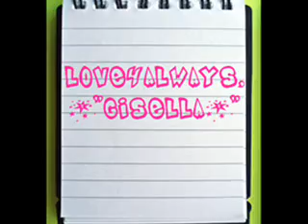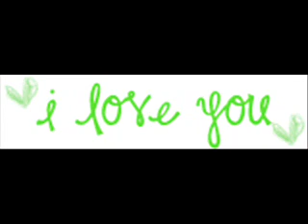dahil mahal kita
Ano man ang sabihin nila
Ika'y patuloy kong mamahalin
Maging sino ka man
Di na magbabago ang pag-ibig ko
Dahil minamahal kita
Walang makakapigil sa 'king damdamin.

Upang ikaw ay ibigin ko ng lubos
Sasambahin lagi
Dahil mahal kita lahat ng bagay ay aking makakamtan

Chorus:
At dahil mahal kita handa akong magparaya
Kahit katumbas nito'y kasawian
Dahil mahal kita sa 'yo lamang liligaya
At di na muling iibig pa...